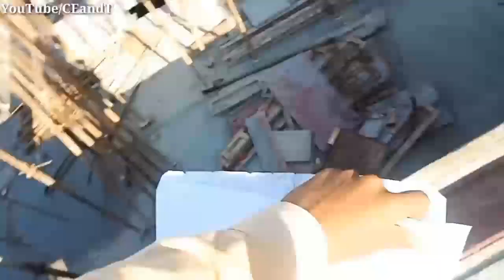How To Check Room, Beam, Slab Shuttering As per Drawing At Site | Fresher Must Watch🎓👍